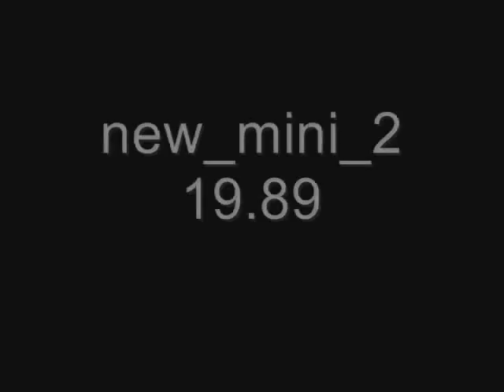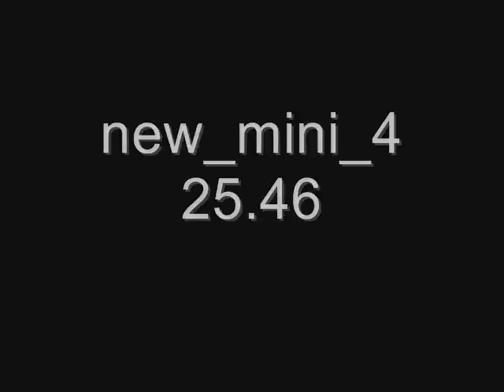10 new_mini Tracks TMNF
10 new_mini Tracks TMNF
ZaiT